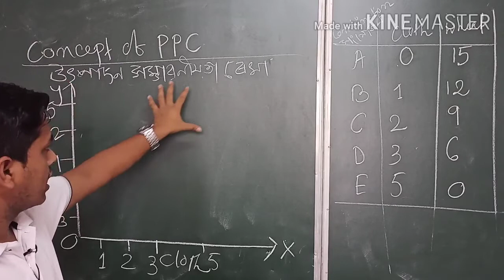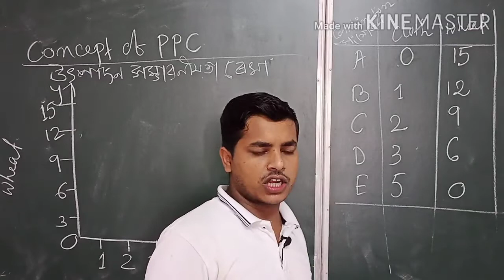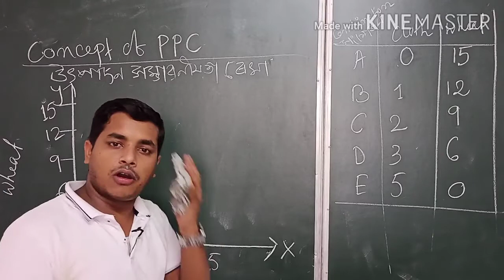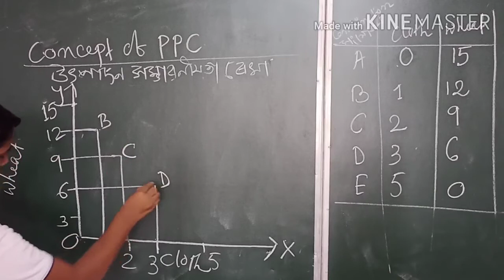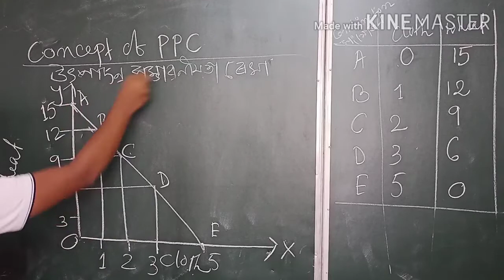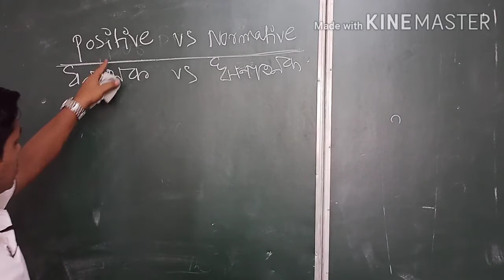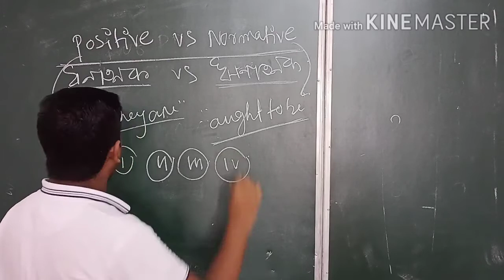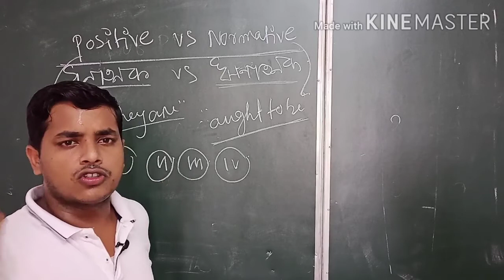Introduction to Microeconomics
Concept of Production Possibility Curve (PPC)